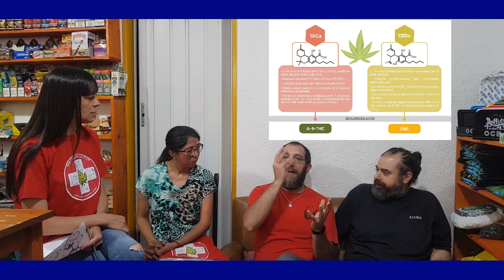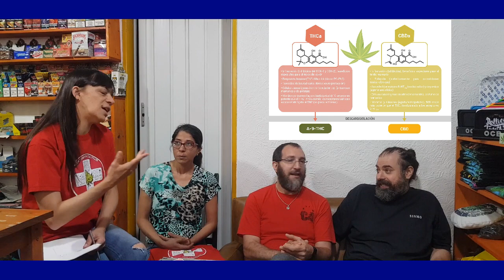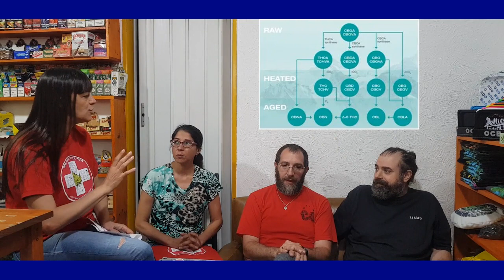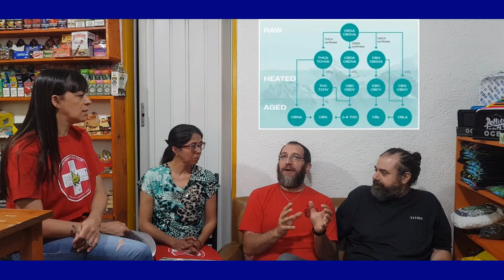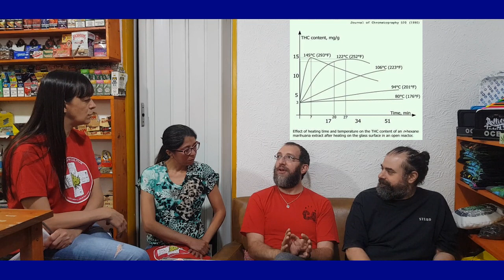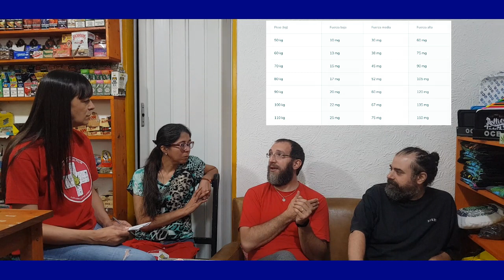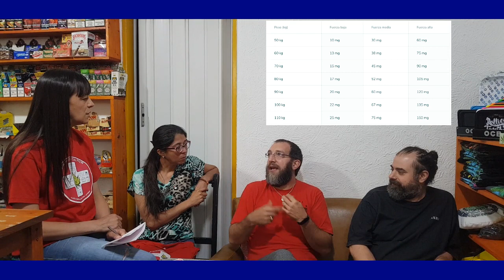5ta Jornada - Curso Cannabis Terapéutico, cultivo y extracción -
"Extracción y dosificación"

Luego de finalizado este encuentro,  te esperamos en el conversatorio virtual sobre Cannabis Terapéutico; ¿ Como actua sobre nuestros cuerpos?
Charla abierta a la comunidad a cargo de San Martín Cultiva a las 12hs.